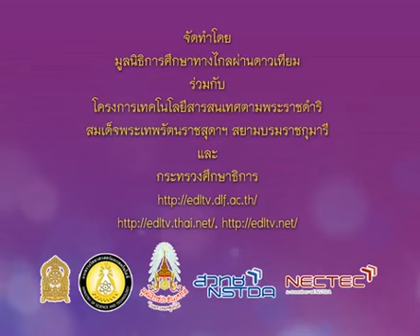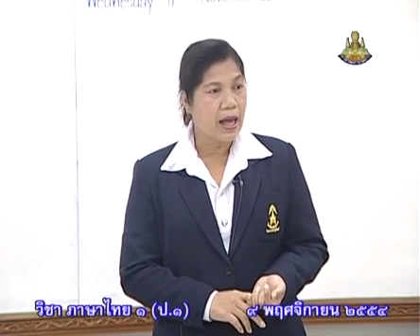450 P1tha 541109 A ภาษาไทยป 1